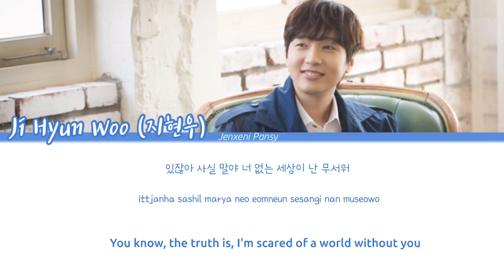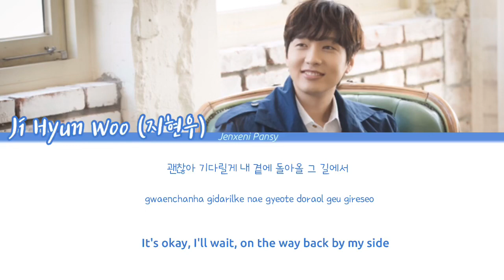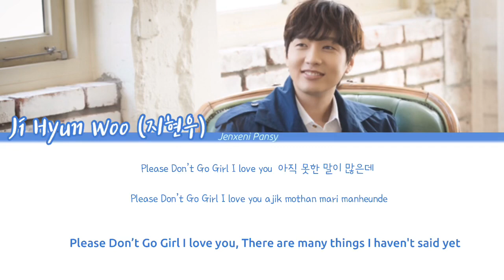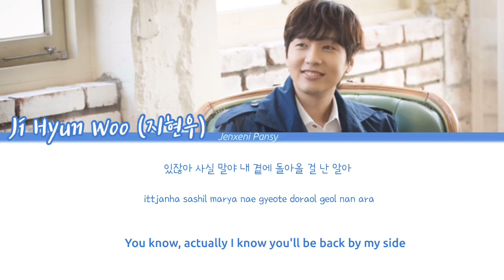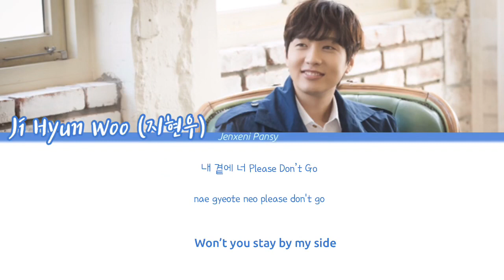Ji Hyun Woo (지현우) - Please Don’t Go | Lonely Enough to Love OST PART.6 | Lyrics(ROM/HAN/ENG)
Ji Hyun Woo (지현우) - Please Don’t Go | Lonely Enough to Love/ Love is Annoying, But I Hate Being Lonely OST PART.6 | Lyrics(ROM/HAN/ENG)